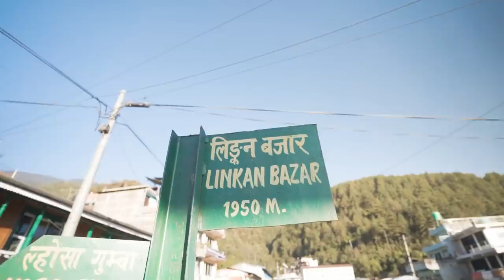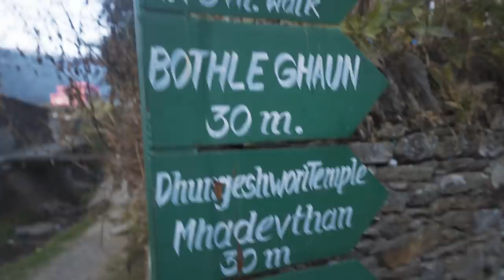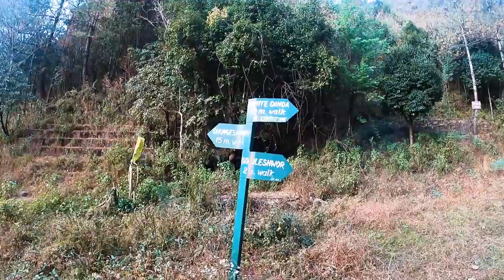A rare beauty, Jiri | Switzerland of Nepal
This is a vlog from the archives. We travelled to Dolakha last December and had a chance to visit Jiri, which in the beginning seemed a little too empty.
We were there for 24hours and reached quite late in the evening so we didn't do much the first day. Next morning, we went around exploring the beautiful bazaar and came across this vast open land (which used to be an airport) with freezing cold stream running down the wilderness, a pond for fishing and warm winter sun. This place made us realize why Jiri is called the Switzerland of Nepal, so beautiful, so untouched, such a rare beauty this place is. We look forward to visiting Jiri again and we hope the place will still be the same.